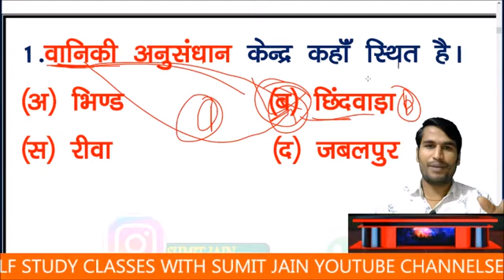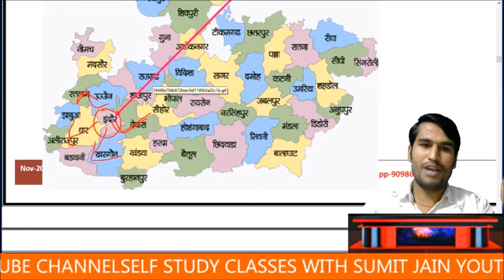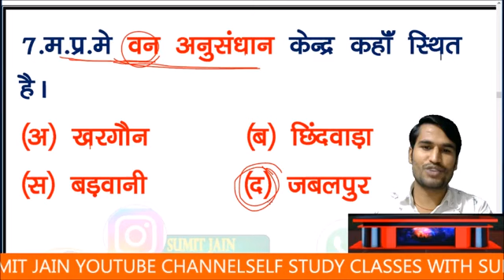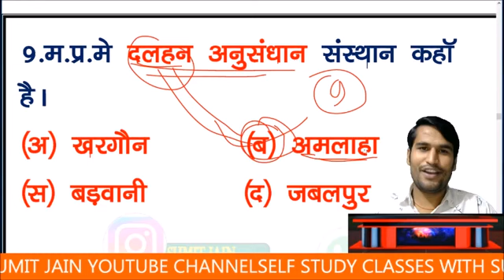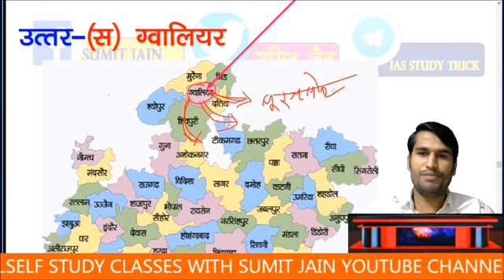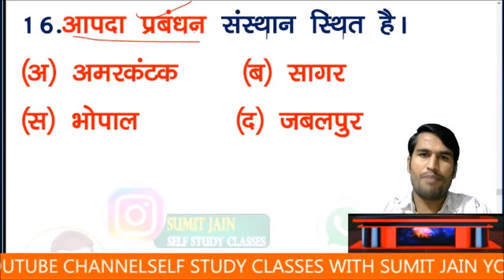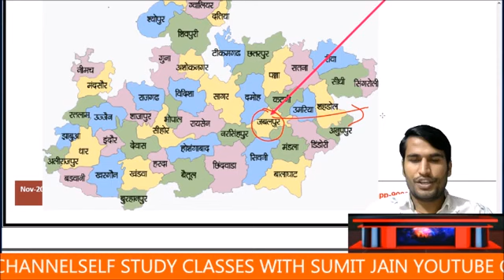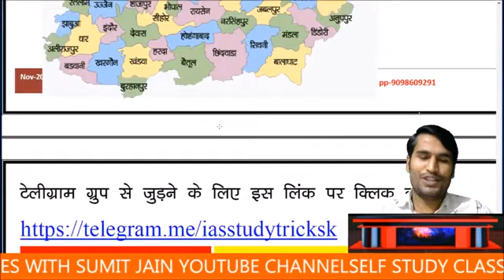MP GK कैसे याद करे MP POLICE VYAPAM EXAM 2021 Gk Tricks mp ke anusandhan kendra trick sumit jain si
MP_KE_MELE_SHORT_TRICK​, SE YAAD KRE !
MPGKTRICK​, / मध्यप्रदेश_के_प्रमुख_मेले_ट्रिक​, / Madhya Pradesh Ke Mele, / Fairs Of Madhya Pradesh,
MP GK TRICK MPSI EXAM,
MPGK TRICK JAIL PRAHARI0 EXAM,